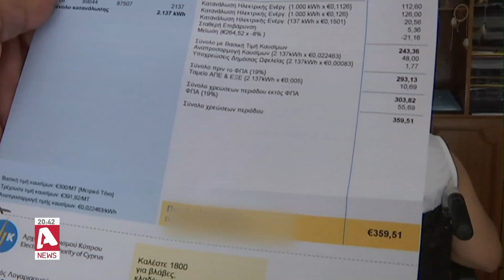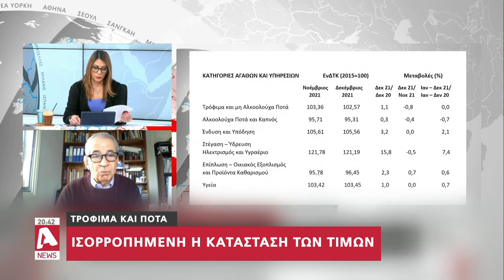"Αδειάζουν" τα πορτοφόλια των Κυπρίων: Μεγάλες αυξήσεις σε ηλεκτρισμό, στέγαση